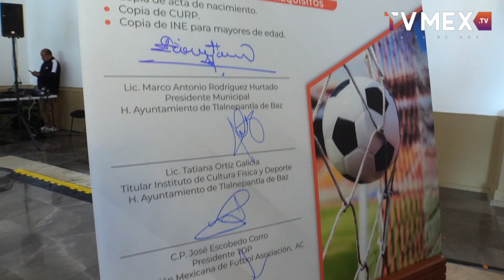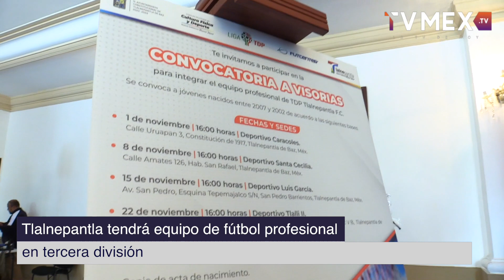Tlalnepantla tendrá equipo de fútbol profesional en tercera división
El Alcalde de Tlalnepantla, Marco Antonio Rodríguez Hurtado, anunció que iniciarán las visorías para conformar el equipo de fútbol de tercera división profesional del municipio, esto a partir del 1 de noviembre próximo, ya que destacó que hay mucho talento entre los jóvenes tlalnepantlenses para sobresalir a nivel nacional e internacional.

En conferencia de prensa en la sede del Palacio Municipal, Rodríguez Hurtado resaltó que de este municipio han salido destacados futbolistas como Edson Álvarez, quien actualmente juega en el futbol de Holanda y Pablo Barrera, ex jugador de Pumas que también logró llegar al fútbol europeo. Es por ello, que su gobierno lleva a cabo acciones importantes como la recuperación de todas las canchas, de los espacios públicos y de los deportivos de esta demarcación de tradición futbolera.

"Hoy lo que buscamos a través de la Federación, es el respaldo de quienes han tenido la experiencia de ser grandes deportistas profesionales en un municipio con una gran participación, en Caracoles, Santa Cecilia y Barrientos; es un municipio de tradición futbolera.

El alcalde señaló que lo que se busca con esta iniciativa, es tener nuevamente un equipo de tercera división ya que aseguró que Tlalnepantla tiene las condiciones y las instalaciones para que se puedan realizar las visorías, y con ello apoyar a la juventud del municipio que desee participar en una disciplina como el fútbol.

Luego de presentar la playera oficial del equipo tlalnepantlense, Marco Antonio Rodríguez Hurtado  detalló que las visorías darán inicio el 1 de noviembre, a las 16 horas en el deportivo Caracoles, además de otras tres sedes como los deportivos “Luis García” en Barrientos; el de Santa Cecilia, y “Tlalli II” de la zona Centro, para jóvenes que hayan nacido de los años 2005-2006 hasta 2001.

Además dio a conocer que sigue en pie el proyecto para construir un estadio de fútbol profesional en el predio localizado en Gustavo Baz y Periférico, a la altura de Barrientos. Añadió que hace tres meses se reunió con algunos inversionistas interesados en hacerlo posible, asegurando que hará lo posible para garantizar las inversiones y los permisos correspondientes para esta operación.

El Munícipe refirió que si se concreta este proyecto del estadio estará muy bien conectado con las vialidades y transporte público para los aficionados que acudan a disfrutar del espectáculo deportivo junto con sus familias.

Durante el encuentro con medios también estuvieron la Directora del Instituto Municipal de Cultura Física y Deporte, Tatiana Ortiz; el ex portero de los Pumas, Sergio Bernal, quien estará a cargo del programa de buscador de talentos en Tlalnepantla, y Benjamín Lara, titular de Futcenter.